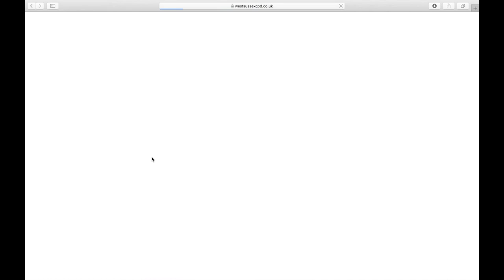'Be Trained By the Professionals' interview